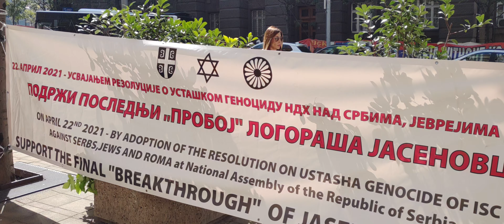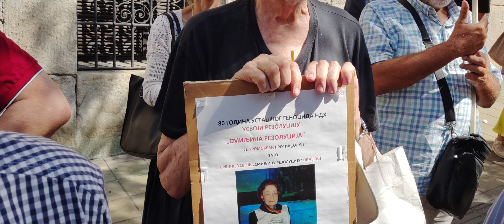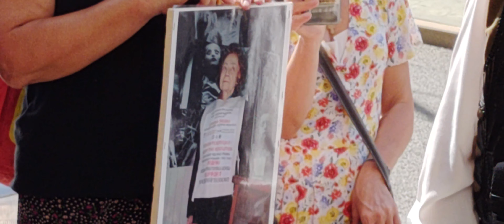Химне уморених народа Јасеновца